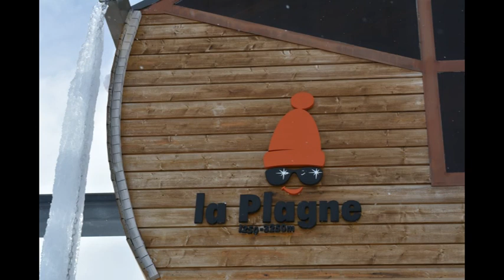2015 La Plagne the movie